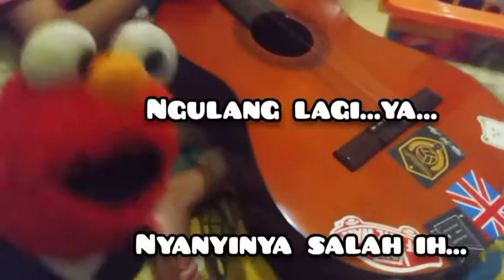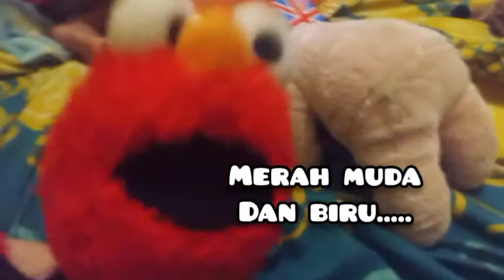Nyanyi Balonku bareng Mr Katak, Ngasall Abiisss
Mukbang Kids